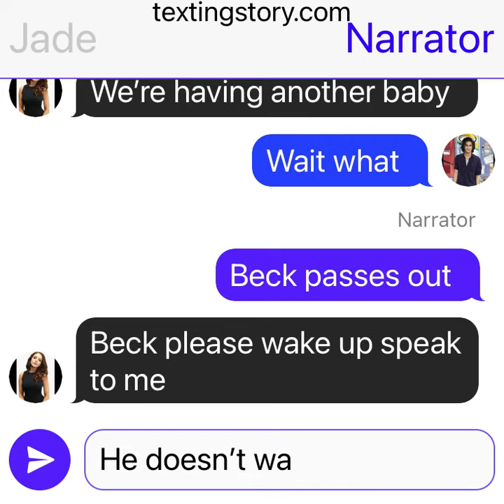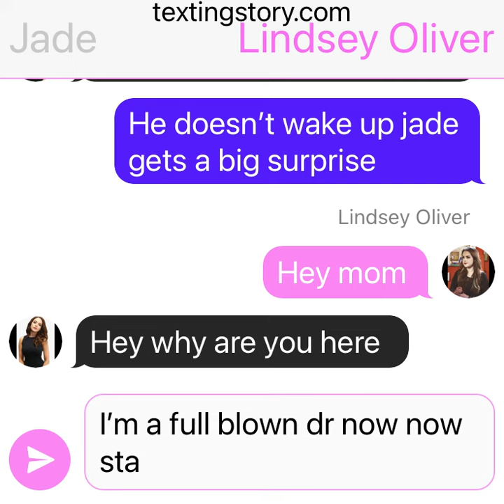Beck and jade part 2